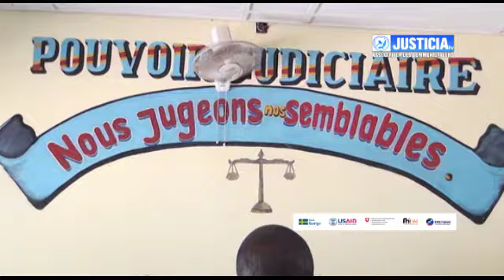TMG KANANGA; LE BRIGADIER CLEMENT TSHIBUABUA poursuivit pour coup et blessures aggravés;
l’auditeur supérieur militaire près le Tribunal militaire de garnison de Kananga ministère public et la partie civile Ngalula Kapinga, poursuivent la partie prévenue le Brigadier Clément Tshibuabua Tshiabukole pour coups et blessures volontaire aggravés. Une affaire qui remonte au mois de novembre 2018, à l’époque le brigadier Clément Tshibuabua mécontent de voir sa femme bousculer son banquet du second mariage qu’il a contracté à son insu, ce dernier se serait mis à tabasser sa première femme Ngalula Kapinga devant plusieurs convives. Selon le ministère public, les coups qu’il aurait administré à Ngalulua Kapinga son épouse auraient créé une hémorragie interne après l’acheminement de la victime dans une formation médicale les plus proche. D’après le rapport médical brandit par l’organe de la loi, Ngalulua Kapinga partie civile et épouse du prévenu Clément Tshibuabua aurait perdu la grossesse qu’elle portait après l’intervention chirurgicale des médecins qui lui aurait sauvé la vie.